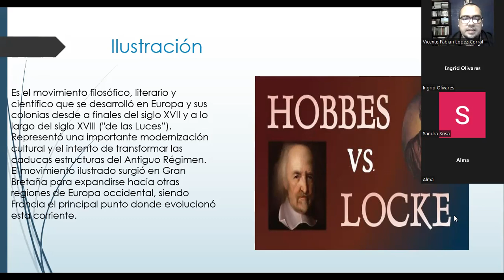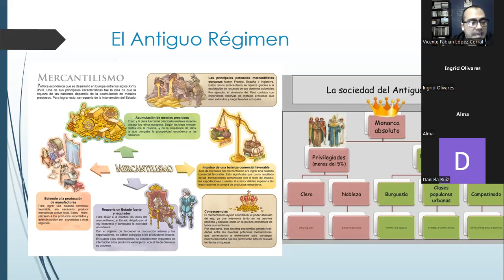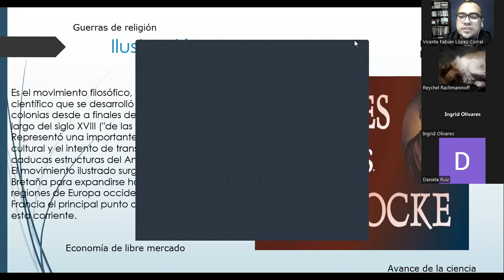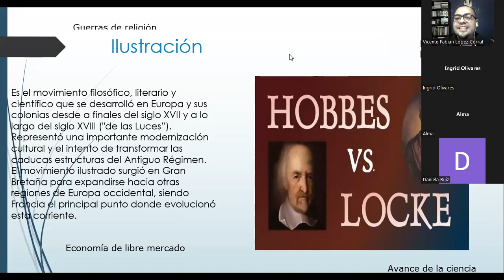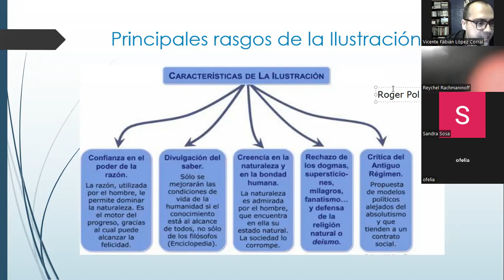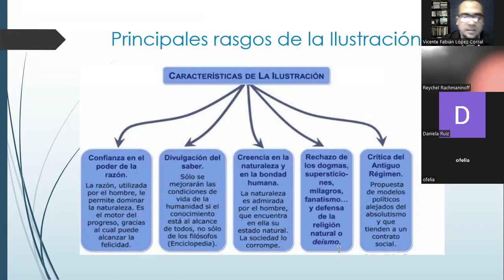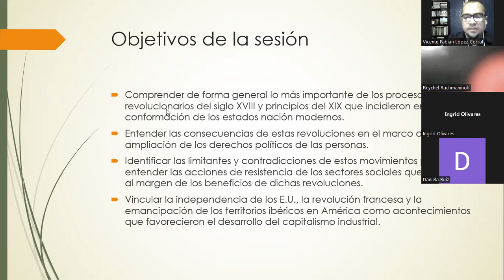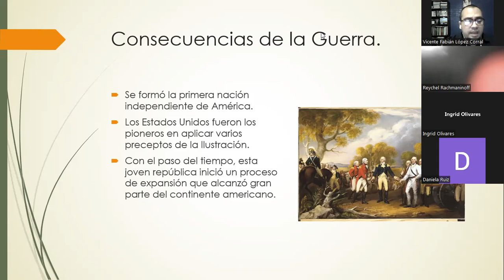4.- Ilustración y guerra de independencia de las 13 colonias 1777 1784